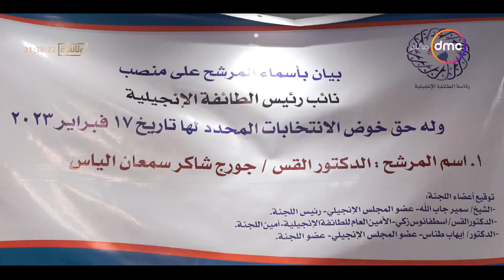مساء dmc - الطائفة الإنجيلية بمصر تختار القس أندريه زكي رئيسا لها والقس جورج شاكر نائبا له